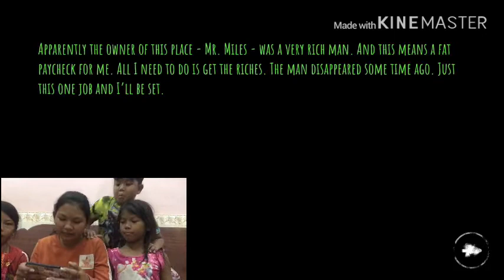តោះមកលេងGame Eye ជាមួយញុមទាំងអស់គ្នា